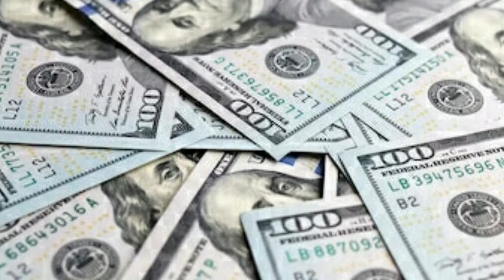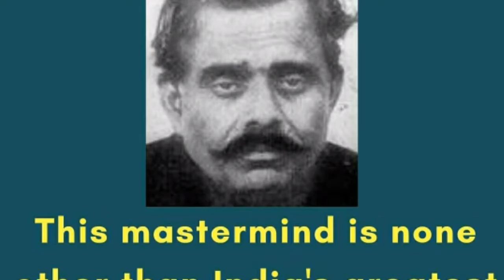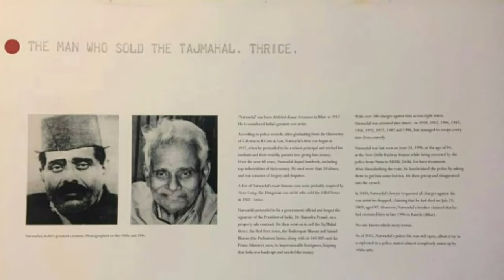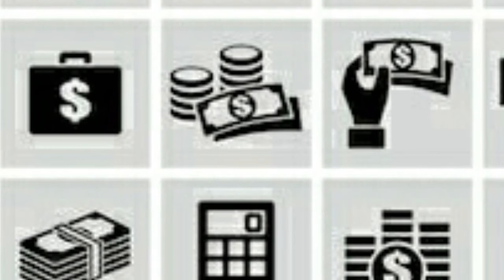mysterious story of Natwarlal He sold Taj mahal